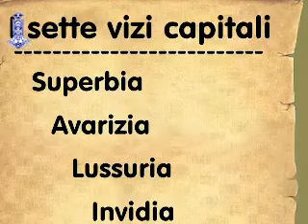21a Sett T O dispari VENERDI